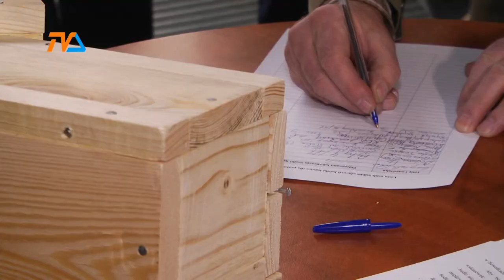Prezenty od ratusza |TVSUWAŁKI